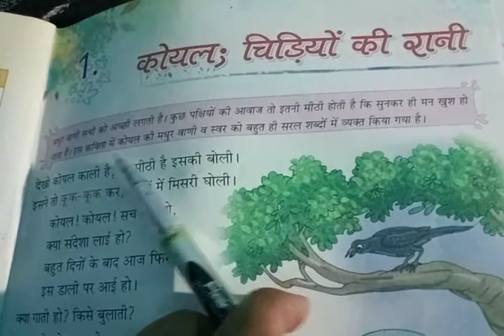4th Hindi 15/12/20 chapter 1